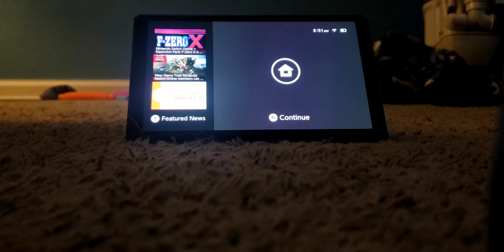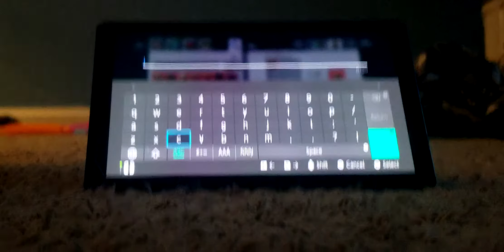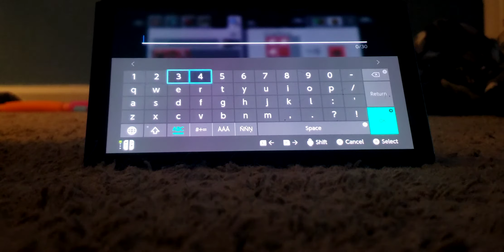playing minecraft part 2